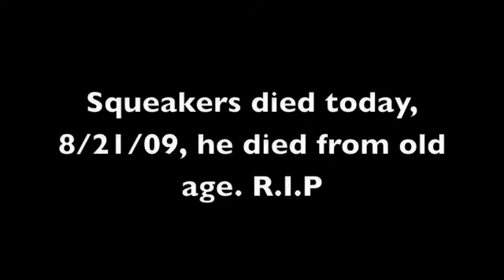Squeakers (Zaroff The Guinea Pig) Tribute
Squeakers died today, 8/21/09, form old age, this is his tribute. RIP